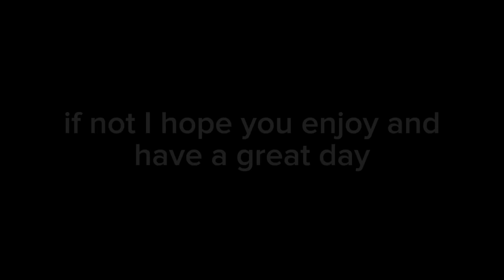My Tutor 🍒| Gay glmm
another video i had on stand by i dont know if i LIKE this one but just know there will NOT be a part two of this one either TvT..